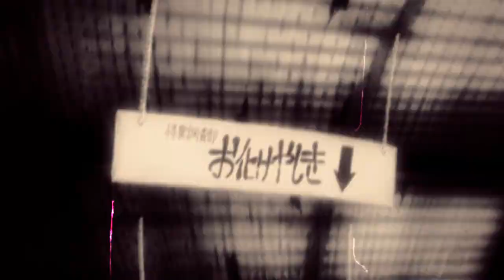[Cake Factory] Slender: The Arrival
This was our entry for the Org Editor: Tag Team Trials. You had two weeks to edit, but since we all got busy overall we spent about 3 days on the video, (hides in a corner of shame for spending one day, I had to reinstall a lot of stuff D: ) so yeah it could be much better but this was a lot of fun to make! :) We were going to add more Slender but some tracks kept glitching and then Niwa got man flu.O:
Sorry it took so long to upload guys! xD

Anime/Editor details will come soon! :3